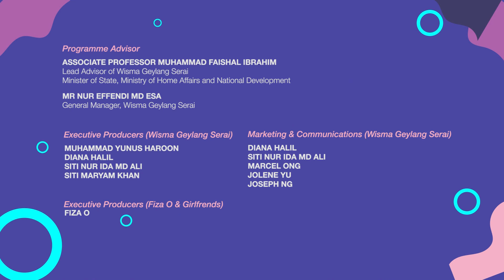Seri Wahyuni, Aishah Ahmad & Siti Hajar (SAYANG MONA) | MEMPERKASA WANITA Dalam PERSAHABATAN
3 Episode Special Series -
In Conversations with Girlfriends adalah rancangan istimewa bersempena dengan Tahun Wanita Singapura dan adalah kolaborasi Fiza O And Girlfriends bersama Wisma Geylang Serai.

Episod pertama ini menampilkan 3 sahabat yang akrab dalam industry yang sama yang sudah berkawan lebih 25 tahun. Mereka pernah berlakon bersama dalam sebuah drama sensasi 90an Sayang Mona. Ikuti wawancara Fiza O bersama tetamu undangan Seri Wahyuni, Aishah Ahmad dan Siti Hajar. Dalam persahabatan pasti akan ada pasang surutnya, mungkin timbul bibit cemburu dalam persaingan.
Adakah mereka akan menceritakan sepenuhnya?

In Conversations with Girlfriends episod pertama ini akan ditayangkan 10 Aug 2021, Selasa jam 12 tengah hari.

Nama anda serta informasi anda akan dirahsiakan. Sekiranya anda tidak ingin dikenali sila gunakan nama samaran dan jangan gunakan nama sebenar orang yang anda ceritakan. Cerita yang disampaikan dalam Fiza O And Girlfriends adalah berdasarkan pengalaman anda dan pandangan anda sahaja. Fiza O And Girlfriends tidak dapat menegesahkan ketepatan perkongsian atau kenyataan anda. Rancangan LIVE Fiza O Anda Girlfriends ingin membantu membuat kesedaran kepada yang senasib dan bukan untuk mengaibkan sesiapa.

FIZA O AND GIRLFRIENDS

Lets discuss and share your thoughts